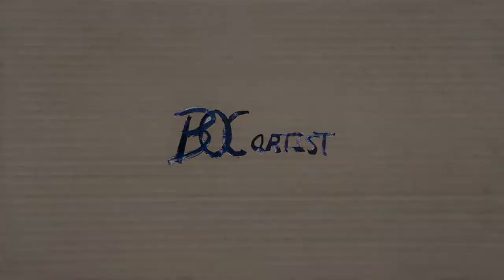Thinking About Chaïm Soutine